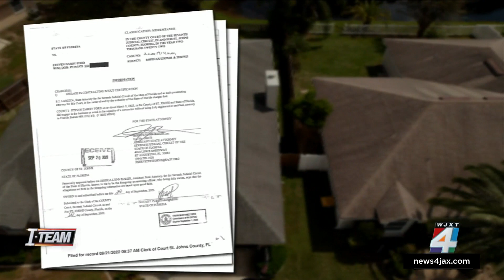I-TEAM: 2 men accused of having fraudulent contracts with customers for more than $700K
Two Jacksonville men are accused of trying to scam more than $700,000 from homeowners and businesses, according to records obtained by the News4JAX I-TEAM.